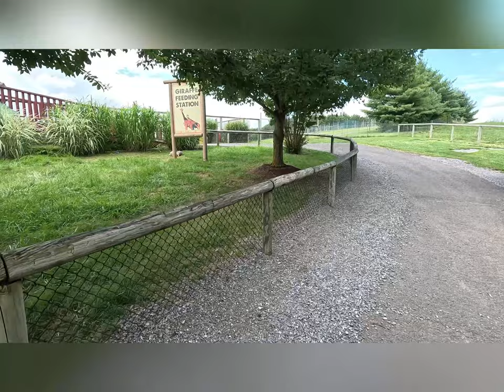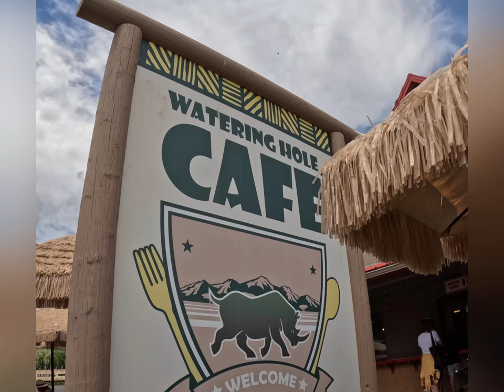A Visit to Virginia Safari Park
This visit was simply amazing! Wide open acres upon acres of lush, greenery where wild animals roam freely. Feeding them was thrilling!